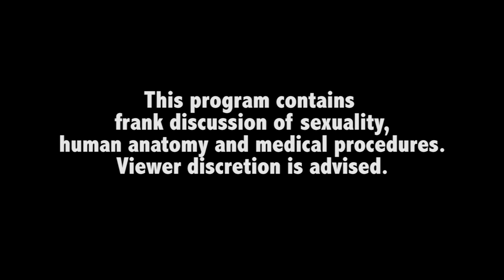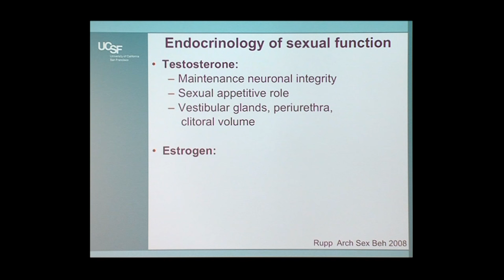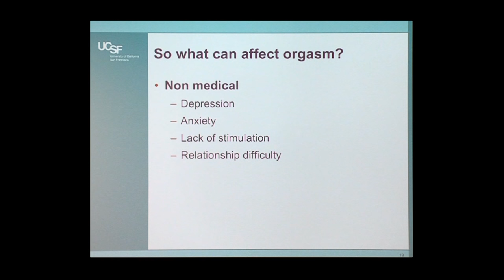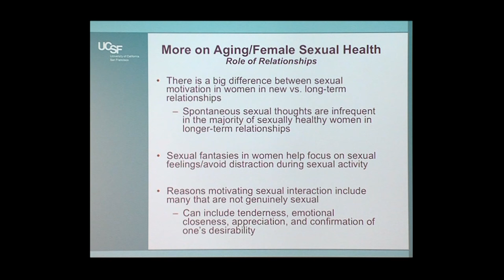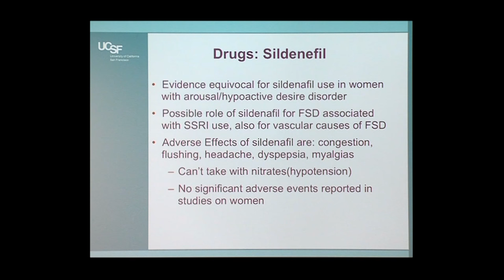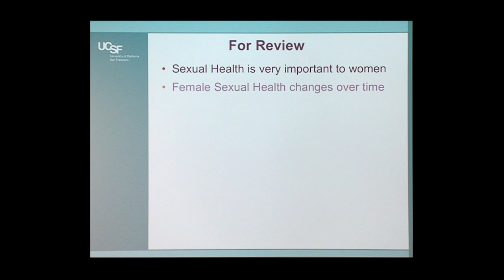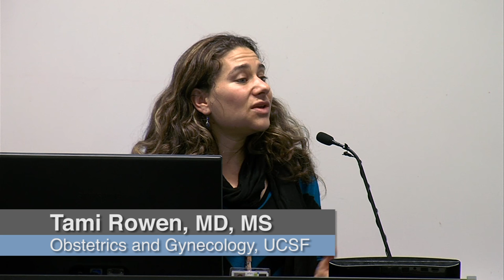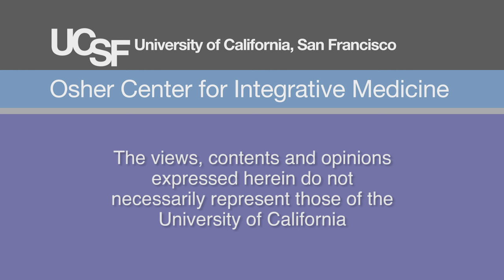Aging and Sexuality: More Than Just Menopause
Dr. Tami Rowen discusses women’s sexual health as they age. Recorded on 03/23/2016. Series: "UCSF Osher Center for Integrative Medicine presents Mini Medical School for the Public" [6/2016] [Health and Medicine] [Show ID: 30692]